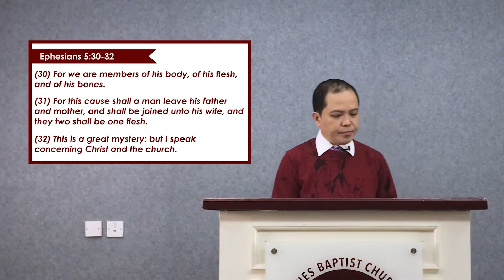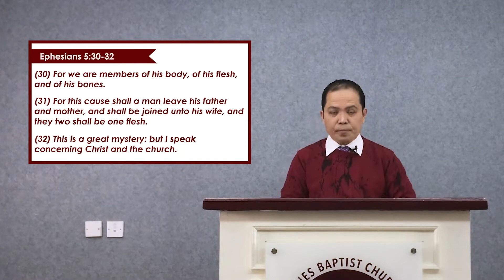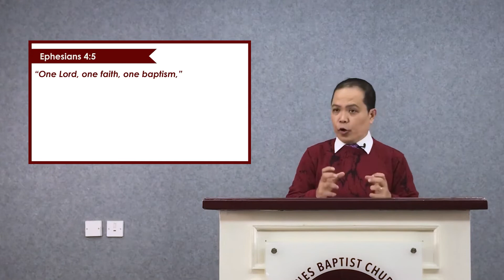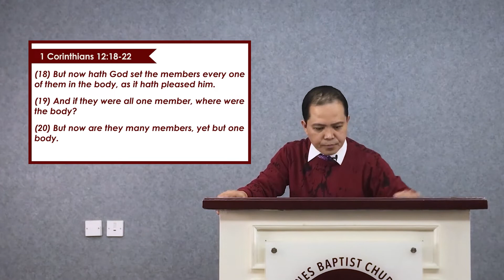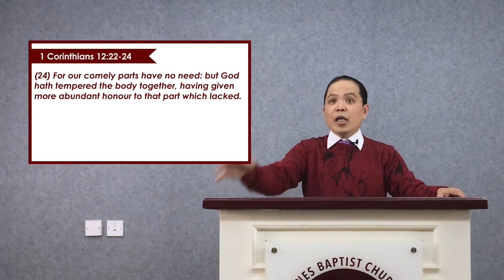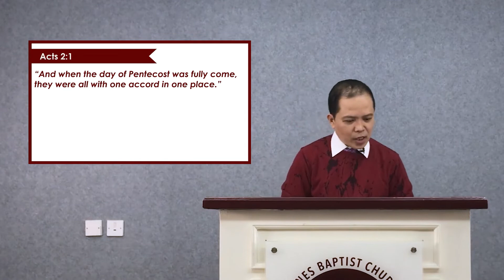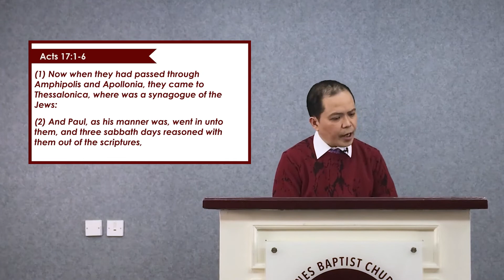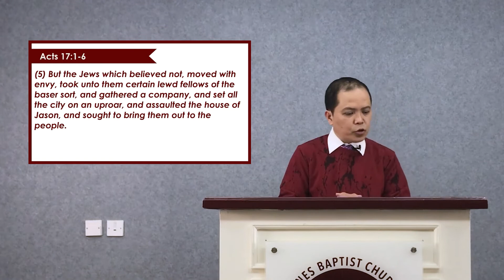When The Body Pleases God | Pastor Rimmond Nojadera